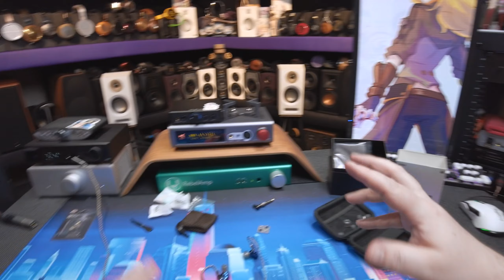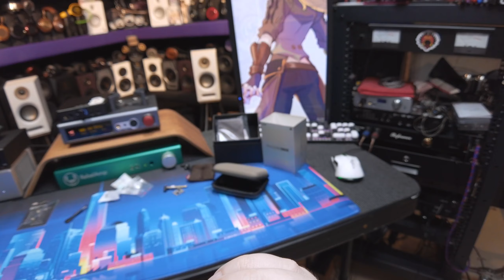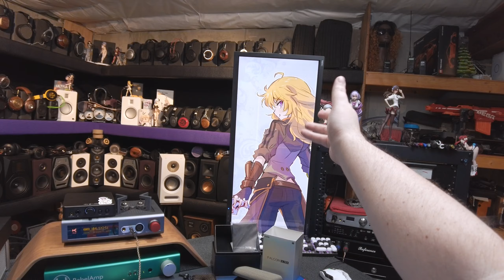in-Ear Fetish Review \\ Dunu Falcon Ultra IEM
⚡️RATING : : : : :
0 _ _ _ _ _ _ _ _ (9) 10

Sednafit Xelastec
SpinFit Silicone
Spiral Dots Silicone